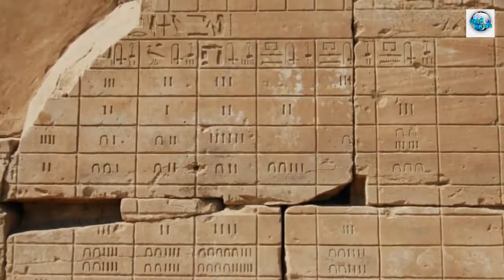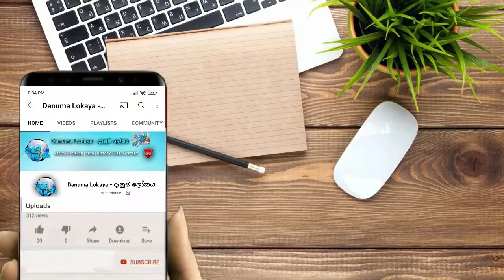පුරාණ ඊජිප්තුවේ විශ්මිත සොයාගැනීම් | Inventions Of Ancient Egypt | Sigiriya History | Danuma Lokaya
🙏 Welcome To  " Danuma Lokaya - දැනුම ලෝකය " Youtube Channel  🙏
ලොව වටා අරුම පුදුම විශ්මිත තොරතුරු ඔබවෙත ඉදිරිපත් කිරීම මාගේ අරමුණයි.
My main purpose is to spread important knowledge around the world from Sinhala language
මේ වීඩියෝ එක ඔයාලගේ යාලුවෝ අතරේත් ශෙයා කරන්නත්අමතක කරන්න එපා.
මෙම වීඩියෝ එක නැරඹූ ඔබට ස්තූතියි.
නැවතත් එන්න.
සුබ දවසක් !